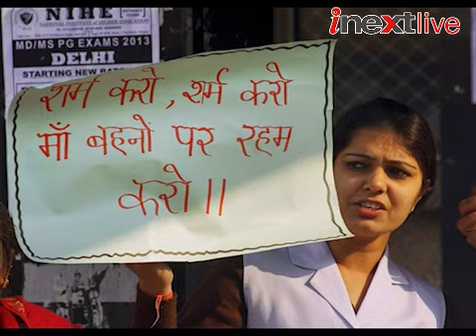Delhi Gang Rape- India Protests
Youths are protesting all around the country against Delhi gangrape case.